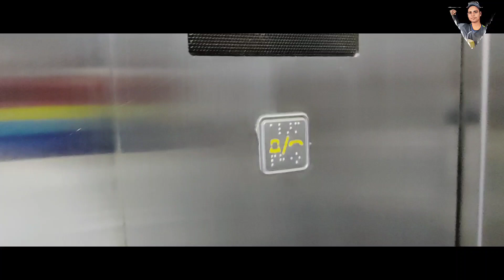सिनेमैटिक सीन असली में😦II Cinematic reall seens ll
vlog
day in my life
travel
week in my life
productive vlog
productive day in my life
local
usa
volvo
study vlog
study with me
daily vlog
long haul
weekly vlog
freight
load
kenworth
peterbilt
manitoba
korea vlog
western star
winnipeg
keystone western
companion
dog
a day in my life
otr
weasel
diesel
america
north
traveling
longhaul
trucker josh
josh
canada
united states of america
trucking
trucker
driver
highway
cook with me
studio vlog
sydney serena
grwm
mai pham
college vlog
breanna quan
haul
family
self care
shopping
beauty
kavari
school vlog
korean american
rebecca
daily vlogs
motivation
dhar mann
birthday vlog 2022
birthday vlog
brandon farris
mariaagloria
winter day in my life
chill day in my life vlog
nighttime routine
mariaagloriaa
vlogmas 2022
interior design
decor
university vlog
school
college
study
at home vlog
study routine
wedding planning
julia k crist
wedding video
our wedding video
wedding day vlog getting ready
wedding weekend vlog
wedding day video
wedding behind the scenes
behind the scenes wedding
wedding day vlog 2022
our wedding day vlog
our wedding day *vlog!* (unedited behind the scenes of our wedding day)
wedding dress
wedding day
wedding day vlog
wedding vlog
svetlana from russia
city in siberia
surgut russia
surgut
travel to russia
russian blogger
russian vlogger
russians
how russians live
russian life
vlog from russia
siberian vlog
siberia russia
life in siberia
siberia
hygiene routine
shower routine
karla espinosa
self care night
spoiling myself
shopping vlog
sephora haul
skincare routine
relaxing day in my life
cozy day in my life
treating myself
pamper routine
sagittarius
birthday cake
badnana
payton b
birthday
payton b birthday vlog
moonshadows malibu
luxury dinner
luxury birthday
birthday party
club
turn up
24th birthday vlog
birth day vlog
black girls
black women
lit vibe
best friends
friendship
party bus
los angeles
story time
prepare with me
brow lamination
nails
hair
pinterest cake
get ready with me
birthday dinner
studio vlogs
studio vlogger
business
new years resolutions
week in the life
etsy shop
etsy owner
small business tips
small business packaging orders
small business ideas 2022
small business tiktok
small ubsiness owner vlog
small business owner
small business diaries
small business vlog
planner
planning
setting goals
small business
writing a business plan
business plan
setting goals for 2023
2023 goals
deep clean
cleaning
clothes